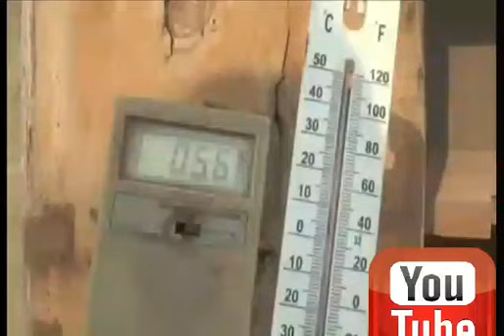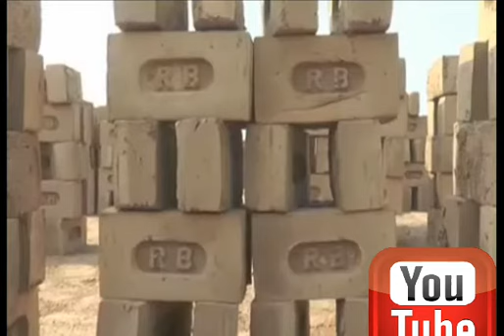Smoke free Environment Friendly block factory in Pakistan